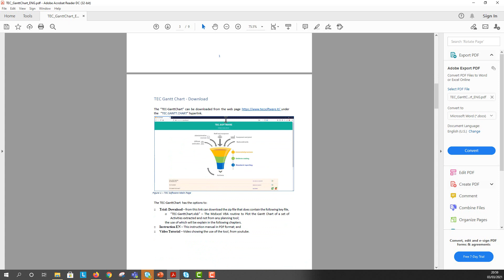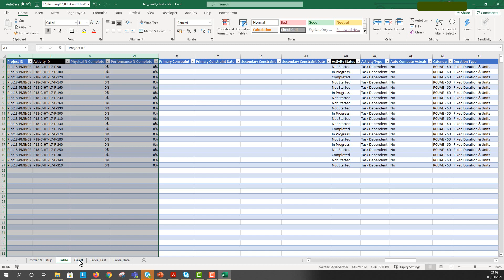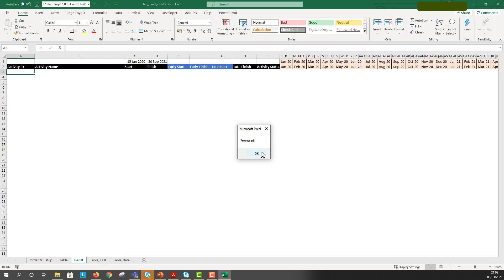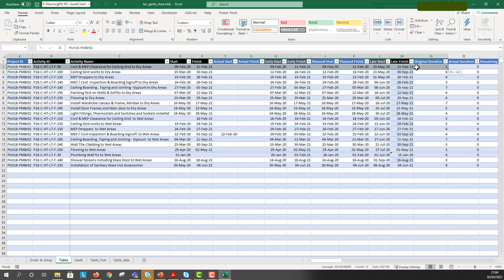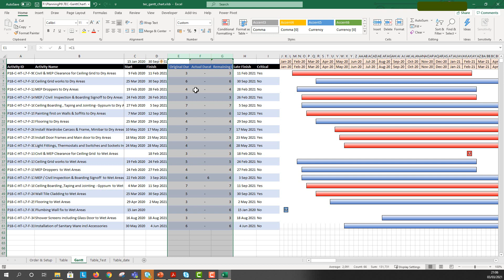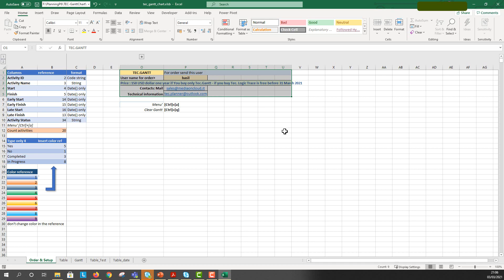Tec Gantt Chart